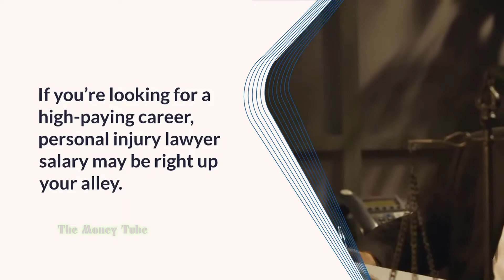What does a Personal Injury Attorney do? Salary & Requirements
What does a personal injury attorney do?
Personal injury attorneys specialize in helping victims recover compensation for their injuries from accidents on the road, at a business, or at work.

If you’re looking for a high-paying career, personal injury lawyer salary may be right up your alley.

Personal injury law is a highly specialized area of law.

Personal injury cases are often high-stakes.

Successful personal injury lawyers know the law inside and out, and they’re skilled at negotiating with opposing counsel.

If you’re interested in becoming a personal injury lawyer, you’ll need to obtain a law degree and pass the bar exam.

Then try to find work at a personal injury law firm and work from the bottom up.

A personal injury lawyer can easily earn more than $100,000+ per year.